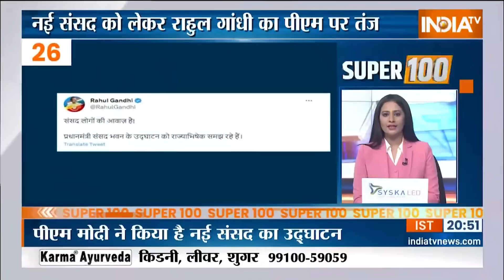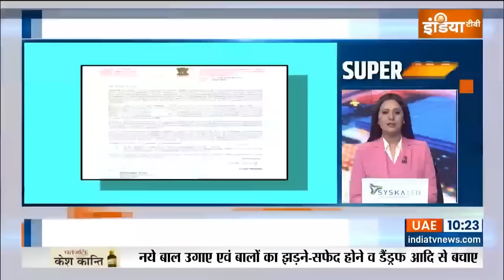Super 100: PM Modi | RJD Tweet | Tejashwi Yadav | New Parliament Inaugration | BJP | May 28, 2023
Super 100: PM Modi | RJD Tweet | Tejashwi Yadav | New Parliament Inaugration | BJP | Congress | Nitish Kumar